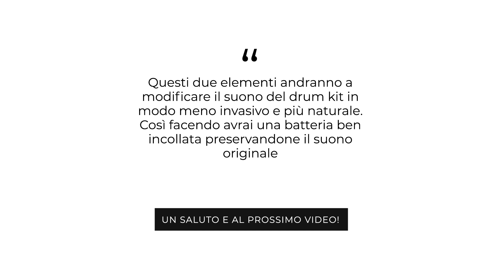COME DARE GLUE E PROFONDITÀ ALLA BATTERIA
Ti ricordiamo che sul nostro portale è presente un video corso dedicato interamente alla compressione. Se vuoi approfondire l’argomento visita